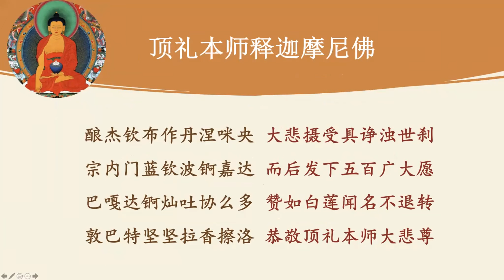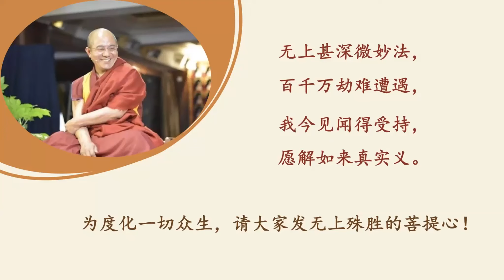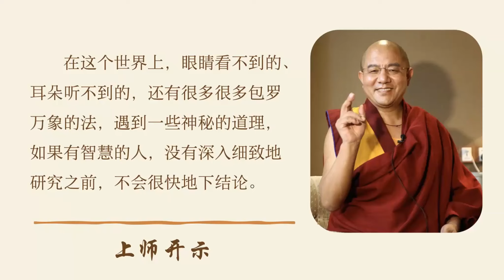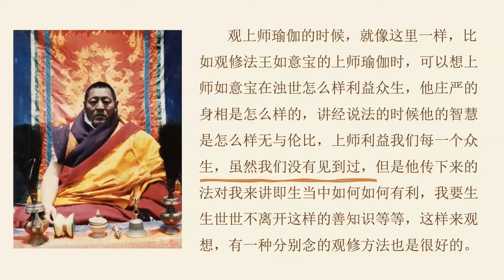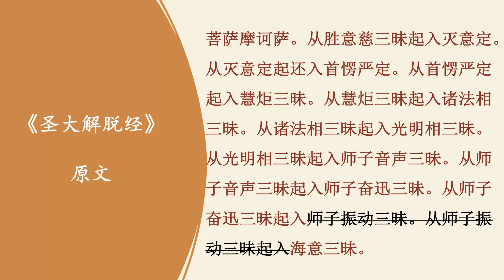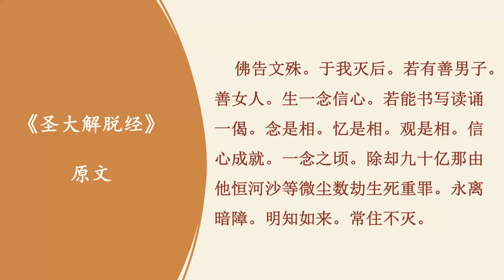《圣大解脱经》37 索达吉堪布